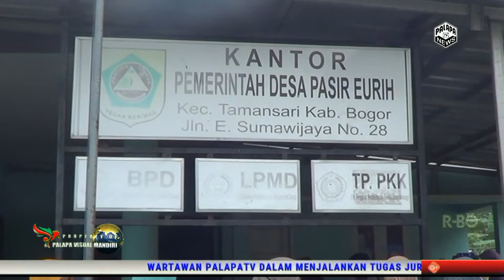PENYALURAN DANA SUBSIDI BLT BBM, DARI PEMERINTAH DESA PASIR ERIH KECAMATAN TAMANSARI